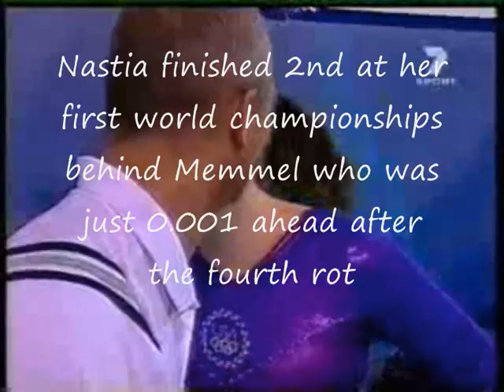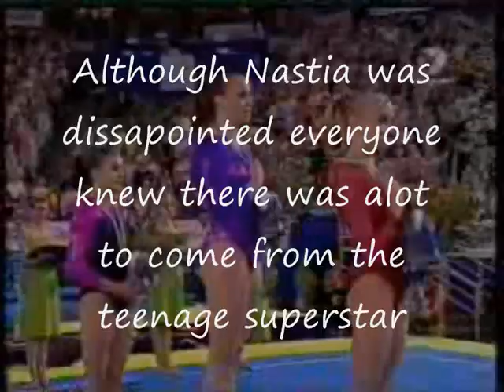Olympic Champion - Nastia x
Well i kept stopping and starting this montage the past month and just sorta played around with it but i really like it I hope you do to :-) comment if you enjoy it thanks xx